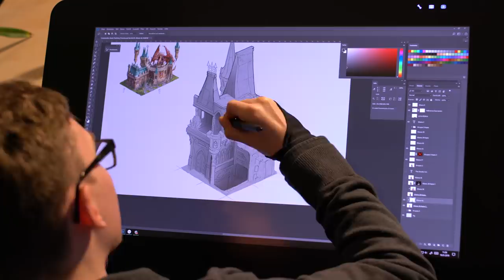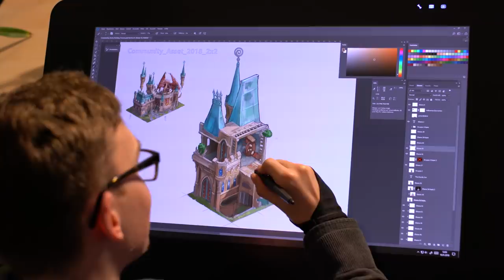EXCLUSIVE LOOK: Game Artist Creates the Gravity Inn! | Elvenar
Available subtitles: EN, DE, FR, IT, ES, PL, PT (PT/BR), NL, CZ/SK, DK, FI, GR, HU, NO, RO, RU, SE, TH, TR.

One of our Elvenar Game Artists shows you his behind-the-scenes process of creating the Gravity Inn!

Want to win the rare and exclusive Gravity Inn?! Simply watch the whole video to see what 3 steps you need to do to enter the contest!